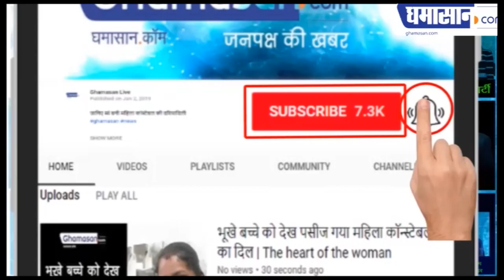इंदौर की स्मार्ट सड़क बनेगी रोल मॉडल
संसदीय दल के साथ आए सांसदों ने कहा